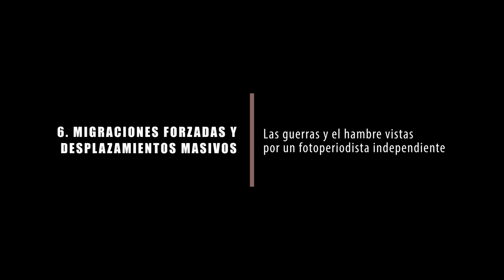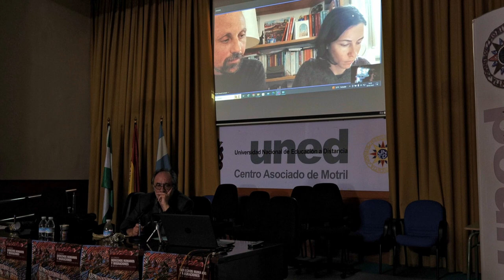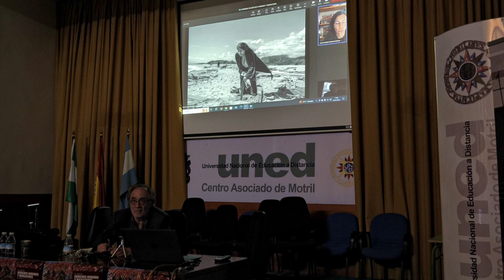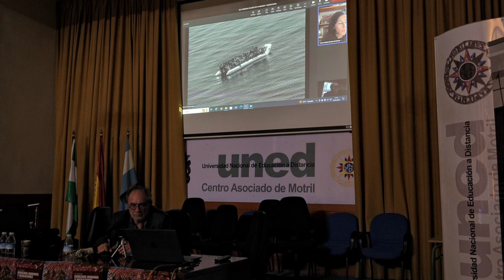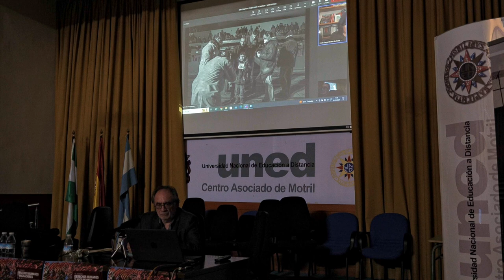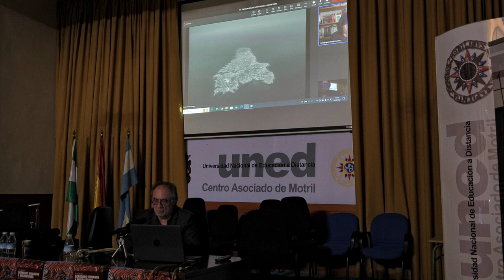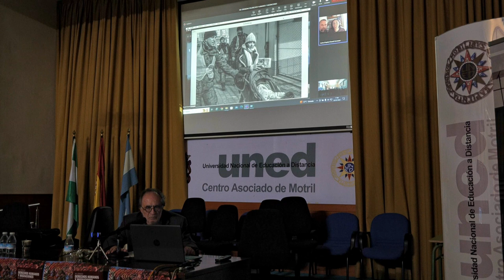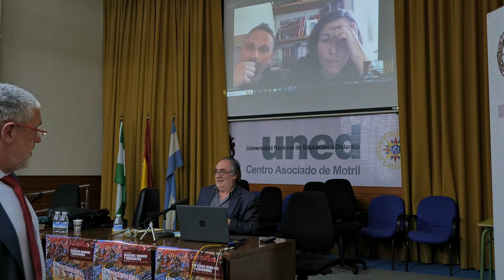6. Migraciones forzadas y desplazamientos masivos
Las guerras y el hambre vistas por un fotoperiodista independiente.
Alessio Mamo / Fotoperiodista independiente (Italia). Trabaja en el Mediterráneo, Oriente Medio y Europa del Este
Marta Bellingreri / Periodista independiente. Investigadora en materia de migraciones. Premio Maria Grazia Cutuli (2019)